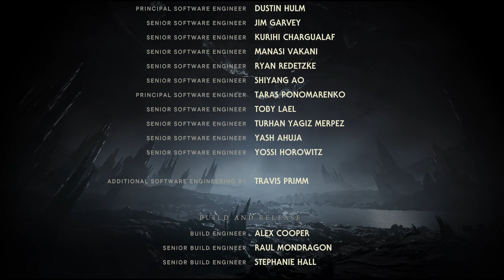Star Wars Jedi Survivor playthrough pt. 5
This is part 5 of my Star Wars Jedi Survivor playthrough, where I finish the campaign after a long & hard journey!